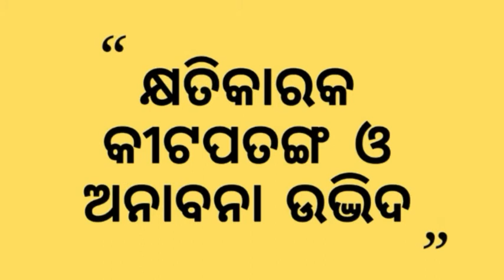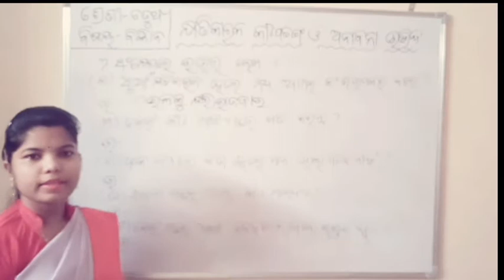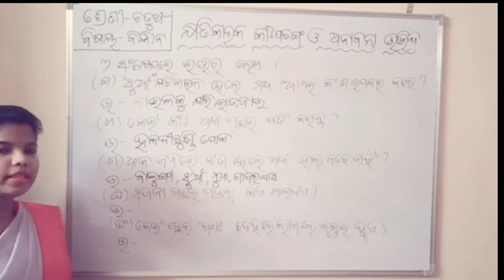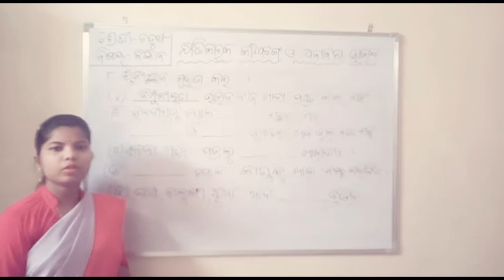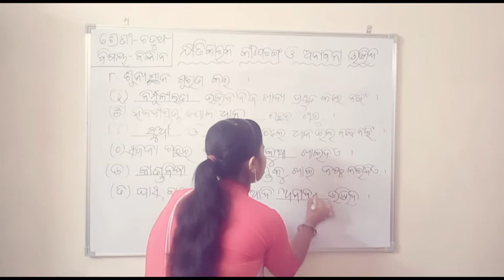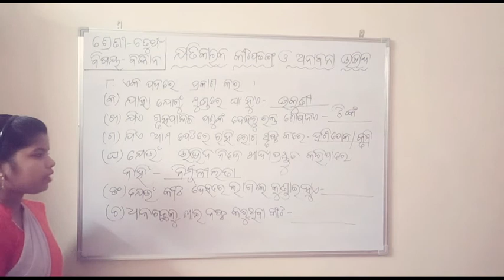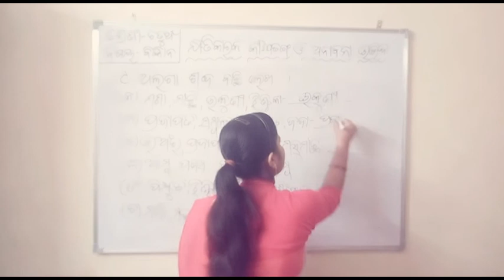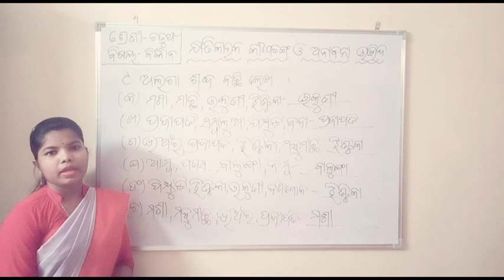ଚତୁର୍ଥ ଶ୍ରେଣୀ ବିଜ୍ଞାନ || କ୍ଷତିକାରକ କୀଟପତଙ୍ଗ ଓ ଅନାବନା ଉଦ୍ଭିଦ || ପ୍ରଶ୍ନୋତ୍ତର - ୪